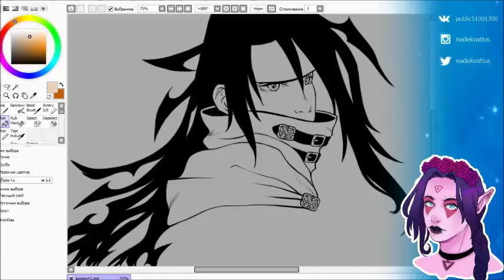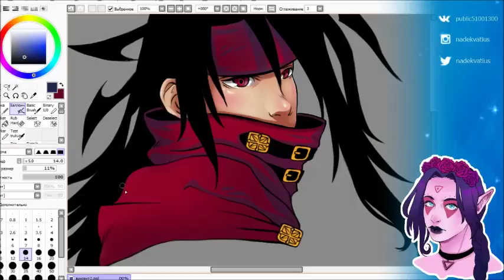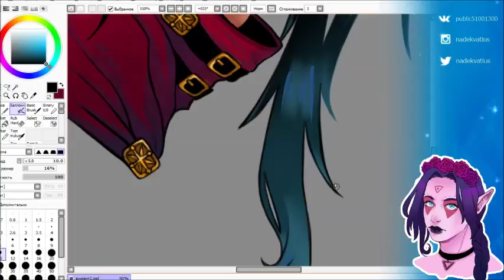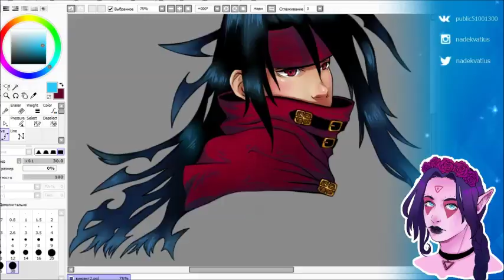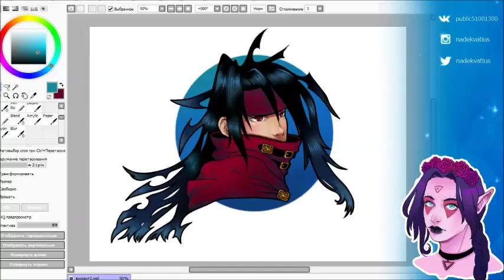[FINAL FANTASY VII] Vincent Valentine (color)